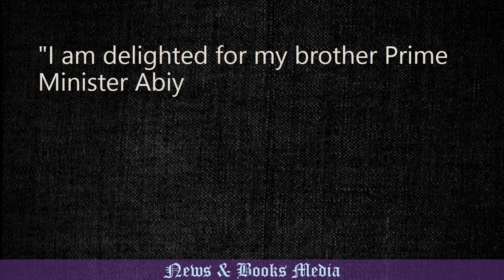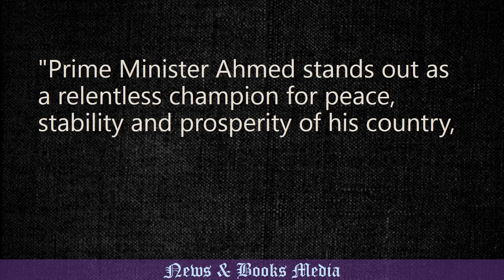African Nobel Prize Laureates Full List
Prime Minister Abiy Ahmed becomes the 24th African to win the prestigious award and joins a growing Nobel Laureates roll of honour that includes Kenya's Wangari Maathai (2004), Liberia's Ellen Johnson Sirleaf and Leymah Gbowee (2011), Egypt's Mohamed ElBaradei (2005) and former UN Secretary General, the late Koffi Annan who won it in 2001 among others(see the whole list in this video).

Dr Dennis Mukwege of the Democratic Republic of Congo won the Nobel Peace Prize last year for his efforts to end the use of sexual violence as a weapon of war and armed conflict.